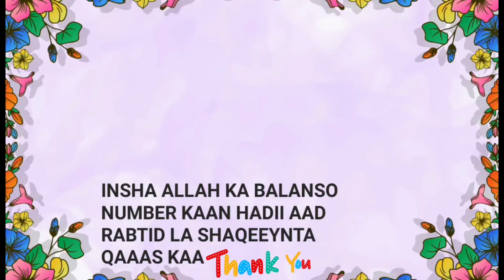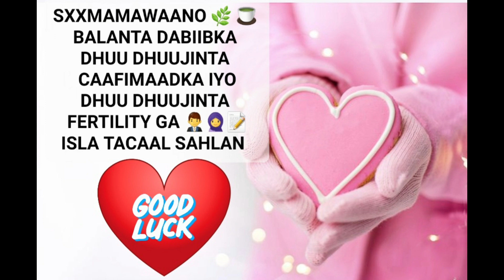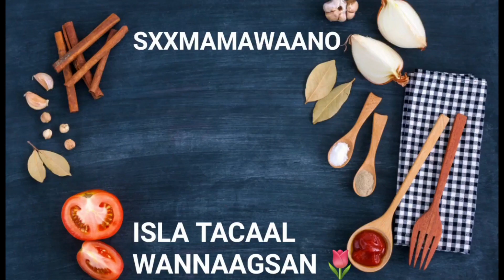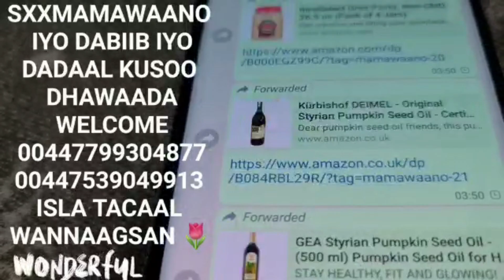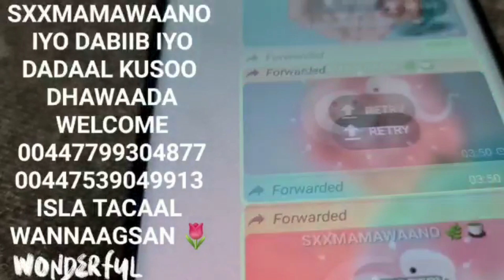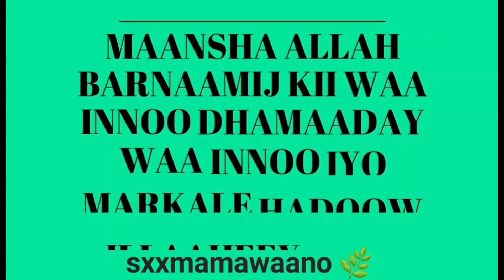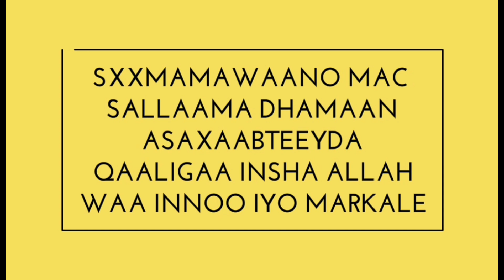CAAWA WAA 14/02/ WAA HABEENKII ILA GARO SHEEKADA IYO QOLKA HURDADA ENJOY 😉 KOBCINTA